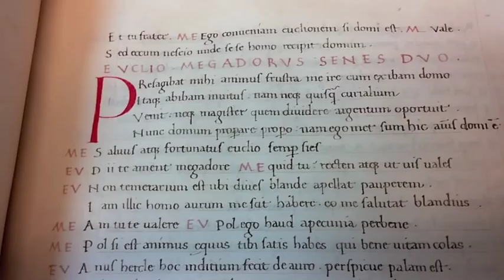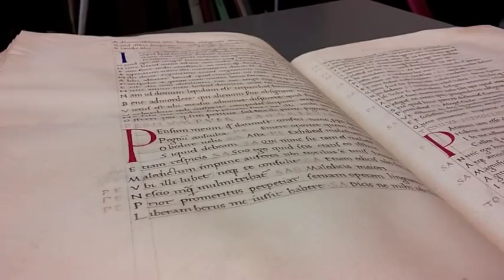T. Maccius Plautus: Comoediae – Cod. Lat. 241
A Szultán ajándéka – Négy corvina a Szeráj könyvtárából – corvinakiállítás, 2014
2014. április 24–május 6.

Firenze, 1449 előtt
Pergamen

A kötet Plautus († Kr. e. 184) vígjátékait tartalmazza. Kötése eredeti lila bársonykötés, a lapok élén a bársonykötésű corvinákra jellemző színes festésű aranymetszés látható. A címer az 1480-as években Budán működő „második címerfestő” munkája, MA (MAtthias, vagy más értelmezés szerint Matthias Augustus) sziglákkal. A kódexet – három másik corvinával együtt – Abdul Aziz szultán 1869-ben, a Szuezi-csatorna megnyitásakor ajándékozta Ferenc Józsefnek, így került a nemzeti könyvtár tulajdonába.

A kiállításra a XXI. Budapesti Nemzetközi Könyvfesztivál alkalmából kerül sor, melynek díszvendége Törökország lesz. A tárlat megrendezésével az Országos Széchényi Könyvtár a török kulturális élet Magyarországra látogató jeles képviselői és a török–magyar kulturális kapcsolatok előtt kíván tisztelegni.

Mindössze két hétig lesz látható az a négy corvina, amelyeket a török hadak a 16. században elvittek Mátyás király könyvtárából, majd miután fejedelmek, főpapok és tudósok évszázadokon keresztül sikertelenül próbálkoztak visszaszerzésükkel, 1869-ben Abdul Aziz szultán ajándékaként végül visszakerültek Budára. A négy díszkódexet ebben a kontextusban még soha nem láthatta a nagyközönség. Mivel felbecsülhetetlen értékű corvináink a legszigorúbb műtárgyvédelem alatt állnak, kiállításukra csupán nagy időközökkel, rendkívüli alkalmakkor kerülhet sor.

Zene: Jamendo

The Sultan’s gift – Four corvinas from the Seraglio library – corvina exhibition, 2014

Florence, before 1449. Parchment
The volume includes comedies by playwright Plautus († 184 BC). Originally, it had a purple velvet binding; the book features gilded, color-painted edge, characteristic of the corvinas with velvet cover. The crest was made by the “second heraldic painter”, who had worked in Buda in the late 1480s, with MA (MAtthias or, according to other interpretations, Matthias Augustus) siglas. Together with three other corvinas, the codex was donated to Franz Joseph, Emperor of Austria by Abdülaziz, Sultan of the Ottoman Empire in 1869 at the opening of the Suez Canal, and thus it made its way to the Hungarian national library. The exhibition will be held on the occasion of the 21st International Book Festival Budapest, hosting Turkey as its guest of honor. By the organization of the exhibition, National Széchényi Library wishes to pay tribute to prominent representatives of Turkish cultural life visiting Hungary, as well as to Turkish-Hungarian cultural relations. The four corvinas will be on display only for two weeks. These items had been taken away from King Matthias’ library by Ottoman troops in the 16th century, and later princes, high priests and scholars had tried to regain them for centuries, with no success at all. However, in 1869, they were returned to Buda as a gift of Ottoman Sultan Abdülaziz. So far the general public has not had the opportunity to have a look at the four decorative codices in this context. As our priceless corvinas are under the strictest art protection, they are exhibited only on rare, extraordinary occasions, with great time gaps.